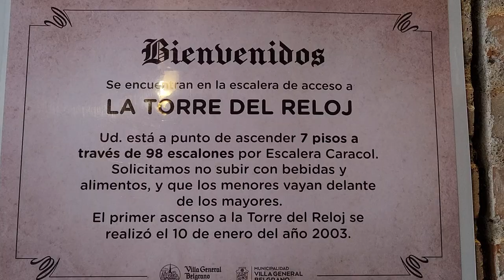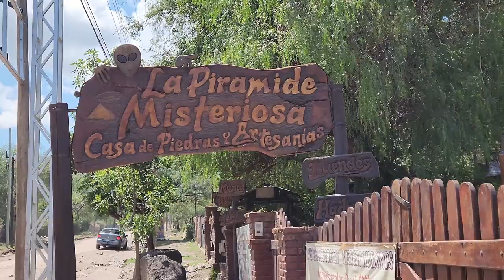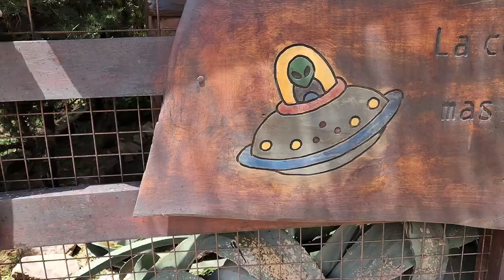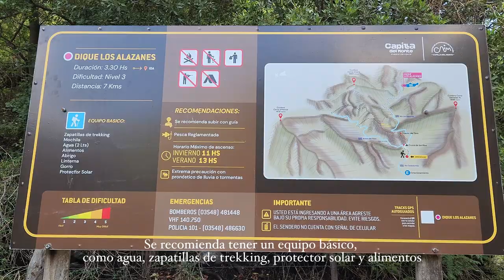VLOG CORDOBA PART. III 🇦🇷☀️Descubriendo la magia de Villa Belgrano, Capilla del Monte, Los Terrones.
Con este video cerramos nuestro viaje a Córdoba, fue un viaje increíble y queremos regresar para conocer más..

Los invito a visitar esta hermosa región de Argentina, no se van a arrepentir 😊

 ¡Una vez más, muchas muchas gracias por estar aquí y acompañarnos en este viaje!

Los queremos 💕

MÚSICA

Contenido del vlog:
00:00 Intro
00:32 Buen día
01:15 Villa General Belgrano
04:06 Despidiendo el año 2022
05:17 Día 3. Capilla del Monte / Cerro Uritorco/ Trekking
08:16 Los Terrones
10:27  ¡Adiós Córdoba! Volveremos